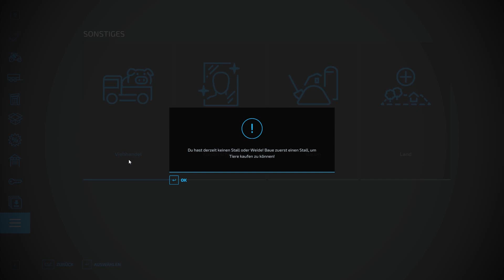LS22 - Fahrzeuge und mehr, was sind eure Favoriten darunter? - FS22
Erschafft euren eigenen Hof in drei abwechslungsreichen europäischen und amerikanischen Umgebungen. Betreibt Ackerbau, Tierzucht und Forstwirtschaft mit realen Maschinen von John Deere, CLAAS, Case IH, DEUTZ-FAHR, New Holland, Fendt, Massey Ferguson, Valtra und vielen weiteren. Nun sogar mit wechselnden Jahreszeiten und Produktionsketten!

Neue Maps, Fruchtsorten, Marken & Maschinen
Über 400 authentische Maschinen
Über 100 echte landwirtschaftliche Marken
Jahreszeiten und Produktionsketten
Multiplayer erlaubt kooperative Landwirtschaft
ModHub bietet kostenlose Community-Inhalte